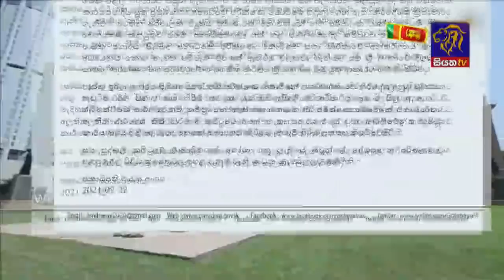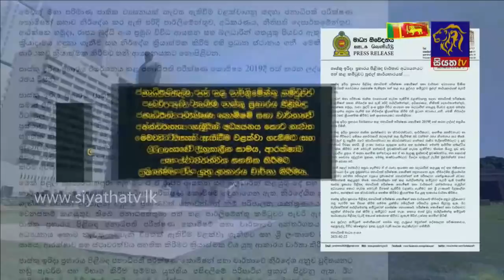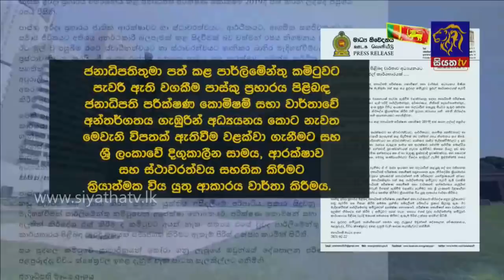Siyatha News | 06.00 AM | 23 - 02 - 2021